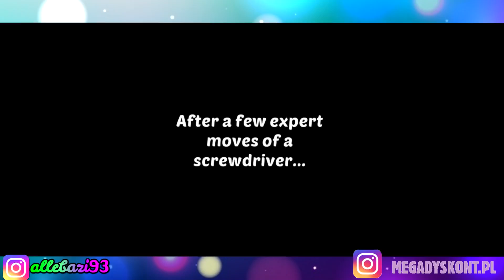#3 MARATON HOMESCAPES 😍 WRACAMY DO PRZYGÓD AUSTINA ! 💕MEGA WYSOKI LEVEL 🙀 💥MegaDyskont💥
Cześć Robaczki !!😍

Tęskniliście za Austinem ? Na szczęście nie za długo !! 🥰

Kontynuujemy maraton z HOMESCAPES ! Dla miłośników Austina mam dobre wieści - będzie kilka odcinków a potem czeka jeszcze na Was GARDENSCAPES !! 🌷🌷

Cześć Robaczki !! 😍

Już jest ponownie wyczekiwany przez Was maraton HOMESCAPES !! 🏠
Będzie kilka odcinków także koniecznie dajcie znać jak Wam się podoba !! 💕

Pamiętajcie o łapeczkach w górę, komentarzach i subskrypcji. Liczę na Wasze wsparcie 💗👍

Pamiętajcie też, że w każdym odcinku zbieram pozdrowienia !! Piszcie jak macie na imię a ja w możliwie najbliższym czasie pozdrowię Was na którymś z odcinków 😍

ZAPRASZAMY NA INSTAGRAMA MEGADYSKONT.PL !!
Możecie zobaczyć naszą pracę "od kuchni" czyli zza kulis. Podglądajcie bo szykujemy dla Was cudowne posty 😍

Zapraszamy na nasz NOWY KANAŁ RAINBOW HOUSE !! 👌

ZAPRASZAMY NA NASZ NOWY KANAŁ!